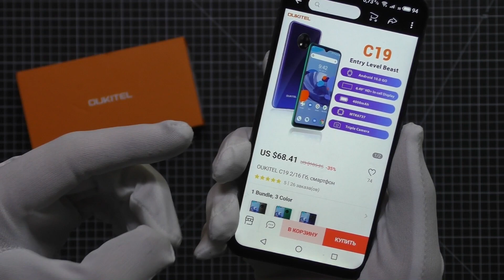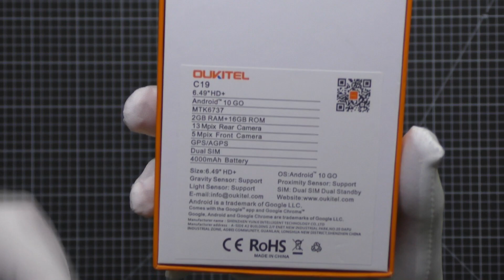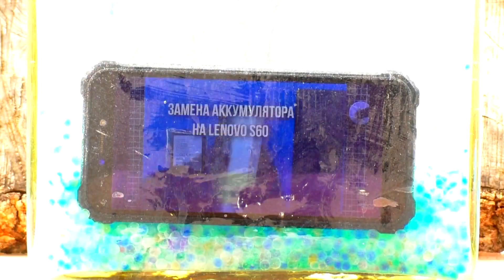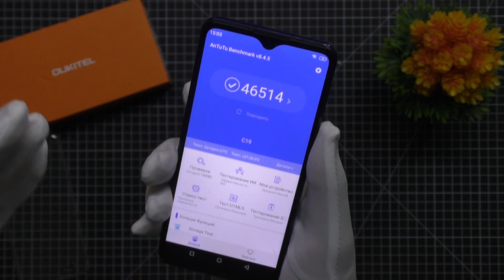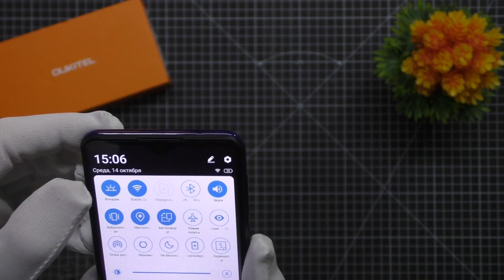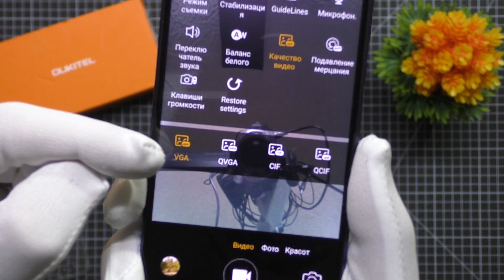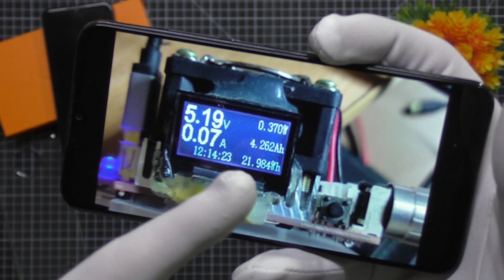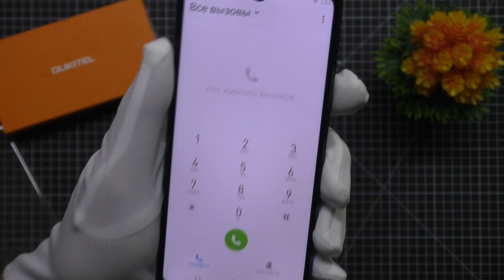OUKITEL C19 - КАЧЕСТВЕННЫЙ БЮДЖЕТНИК ЗА 65$ НА РАСПРОДАЖЕ